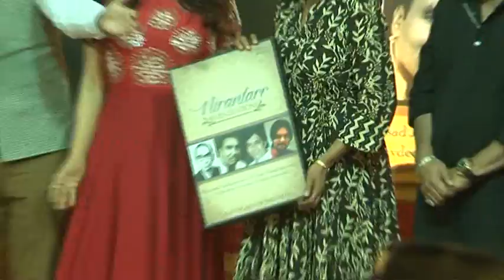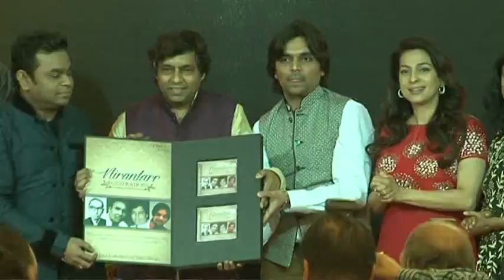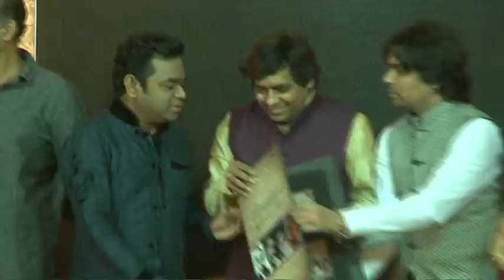Juhi Chawla || Ar Rahmaan || Nirantar || Music Launch ||ए आर रहमान ॥ निरंतर ॥ म्यूजिक लॉन्च